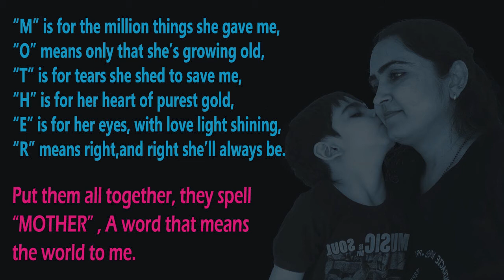Speech On Mothers Day In English | Mother's Day 2021 | Happy Mother's day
Happy Mother’s Day to all the loving and hardworking mom’s of the world.

Neel’s Planet keeps making videos on unboxing toys, favorite nursery rhymes, colors, shapes, numbers etc and more importantly good human values which we feel is very important for the next generation champions.

Our main aim is to provide education, happiness, entertainment, education.  With this we hope kids will enjoy and have a memorable time learning the many things. So join us in this fun journey filled with fun and education.

Mothers Day Poem
mothers day poems from child
mothers day program
mother's day song for kids
mothers day songs
mothers day songs for elementary